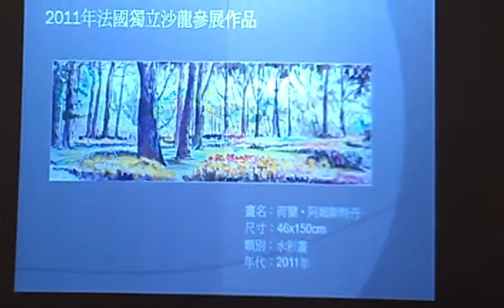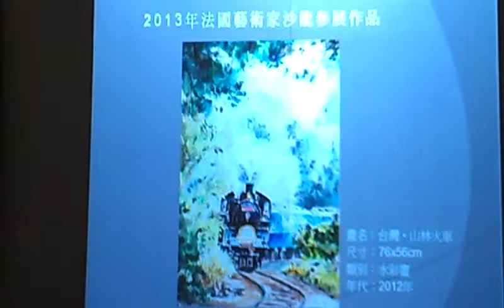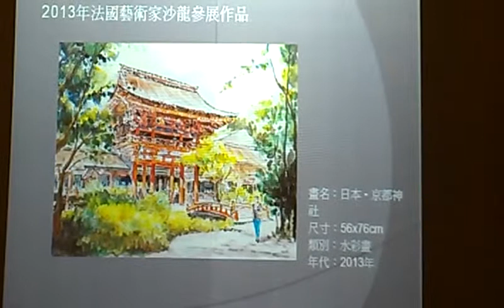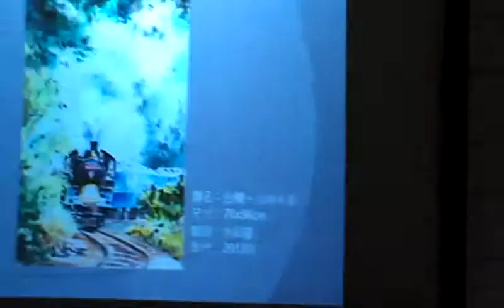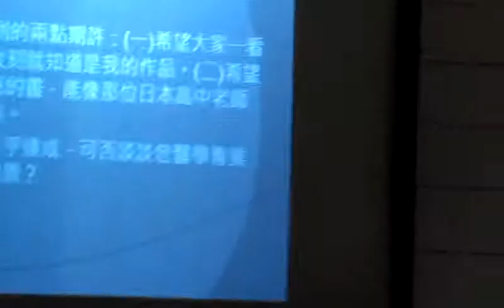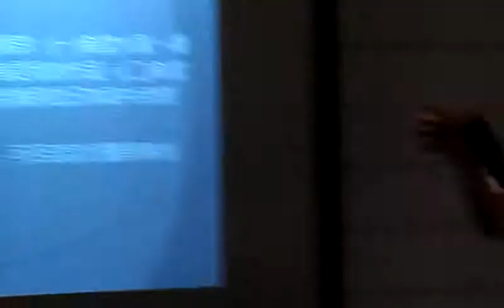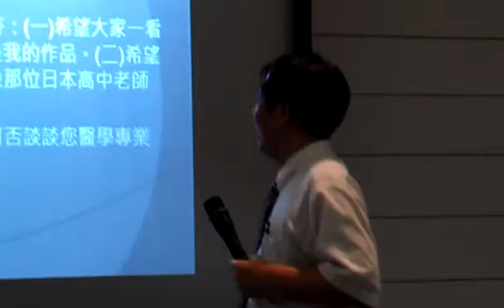林仁傑介紹郭宗正參展作品：醫師的畫家夢VIDEO2313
林仁傑與郭宗正的對談：醫師的畫家夢